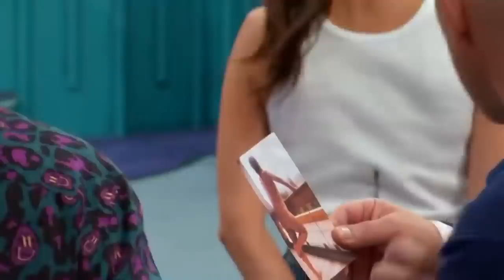Tutti i momenti più belli di LOL 2 Chi ride è fuori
Tornato con la seconda stagione LOL ha cercato di far ridere tutta Italia con un cast di comici eccezionale: Virginia Raffaele, Corrado Guzzanti, Diana Del Bufalo, Maccio Capatonda, Maria Di Biase, Mago Forest, Alice Mangione, Gianmarco Pozzoli, Tess Masazza e Max Angioni.
C'è stato anche un ritorno a sorpresa, Lillo in versione jolly della risata!

Quale è stato il vostro momento preferito di questa seconda stagione?